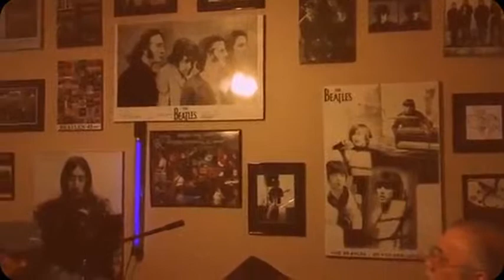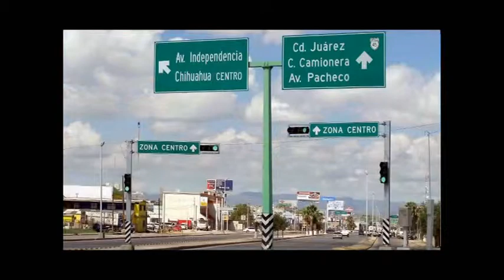Los Perros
Los perros entre sus antecedentes se encuentra El Grupo Reflejos en esta ocasión nos presentan dos covers y una original de los años 80s